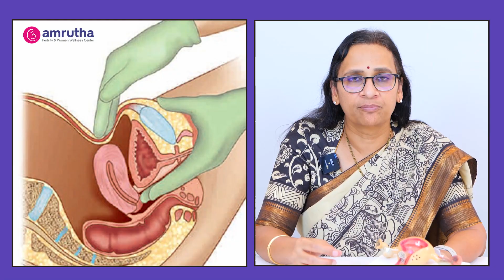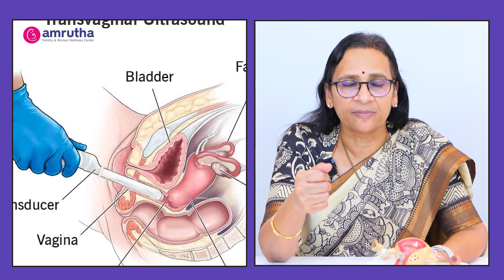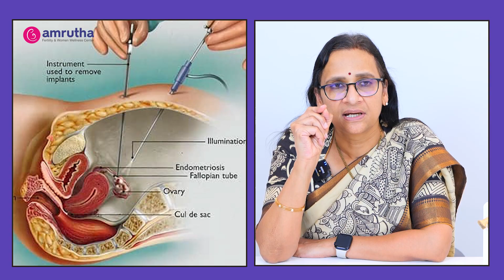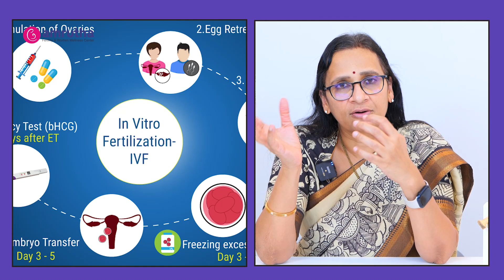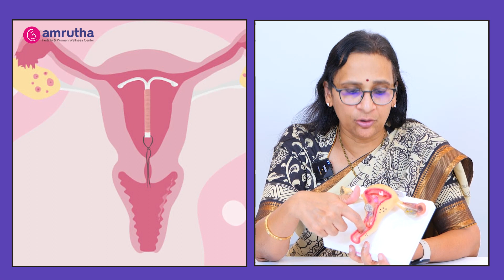How To Identify Endometriosis Problem | Fertility Problems | Dr. Geetha Reddy | Amrutha Hospital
👉First IVF Center in Northern Telangana.
👉First Cryobank to Preserve Embryos.
👉First semen bank to preserve husband’s and donor’s semen.
👉First Color Doppler & CTG for High-risk Pregnancy 1996.
👉First Hysteroscopy Center for Septal Resections, Polypectomy, Myomectomy in 1998.
👉First Center to Start Thermal ablation by Thermachoice
for DUB.
🏥 Amrutha Fertility Center is the first IVF center in Northern Telangana, established in 2001. And also, the First IVF baby was born in 2002. We provide affordable and advanced fertility services for the couples facing the fertility issues.